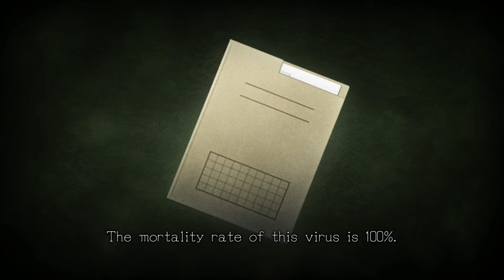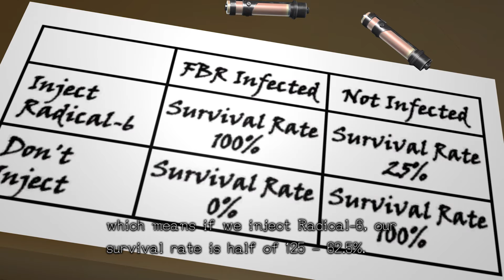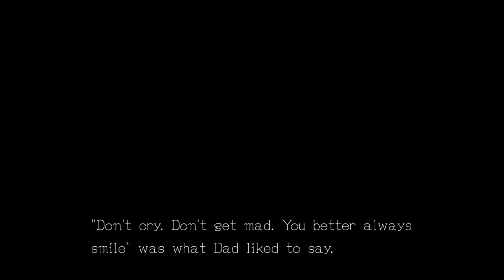Zero Escape: Zero Time Dilemma | "Bio-Lab" | Part 10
(｡◕‿ ◕｡) Welcome to my Let's Play of Zero Escape: Zero Time Dilemma (gameplay/walkthrough).

Description ► Zero Time Dilemma[a] is an adventure video game developed by Chime. It was released for Nintendo 3DS and PlayStation Vita in June 2016, by Spike Chunsoft in Japan and Aksys Games in North America and Europe. A Microsoft Windows version was also released worldwide by Spike Chunsoft in June 2016. It is the third entry in the Zero Escape series, following Nine Hours, Nine Persons, Nine Doors (2009) and Virtue's Last Reward (2012).

The story is set between the previous two games, and follows nine people who are kidnapped by a masked person known as Zero. They are divided into three teams, and forced to play a death game called the "Decision Game". The player takes the roles of three of the characters, and plays through the chapters the story is made up of: these consist of animated cinematics, escape-the-room puzzles, and moral decisions for the player to make. The chapters represent 90-minute periods, and can be played out of order.